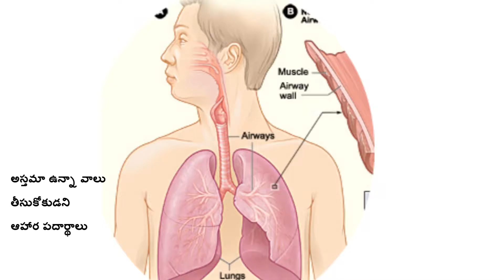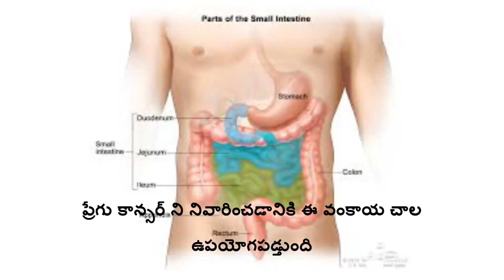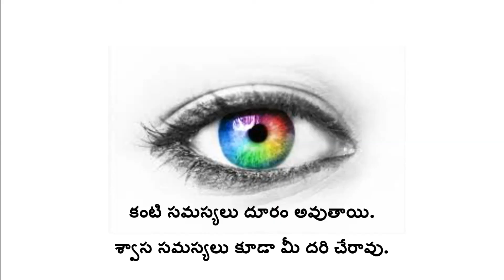Top 10 Health Facts & Tips In Telugu,టాప్ టెన్ హెల్త్ ఫాక్ట్స్ & టిప్స్ ఇన్ తెలుగు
సైన్సులో మనకు తెలియని సందేహాలు ఈ ప్రపంచంలో చాలానే ఉన్నాయి వాటిలో కొన్ని మీకు పరిచయం చేసే చిన్ని ప్రయత్నమే  మా ఈ ఛానల్